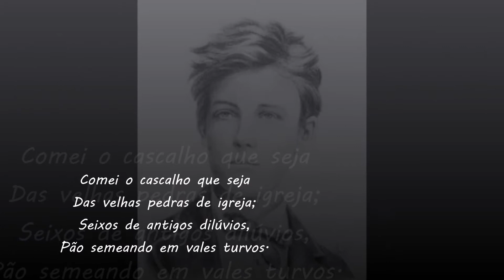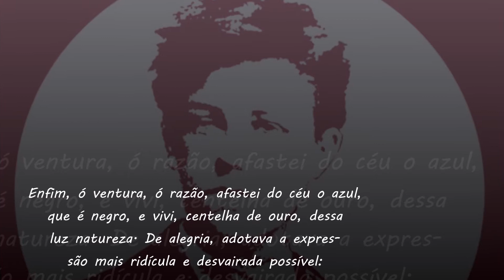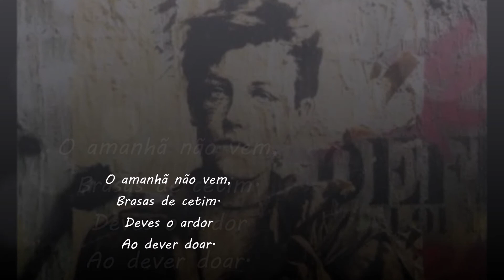"Fome" - Arthur Rimbaud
Nacionalidade: Francês